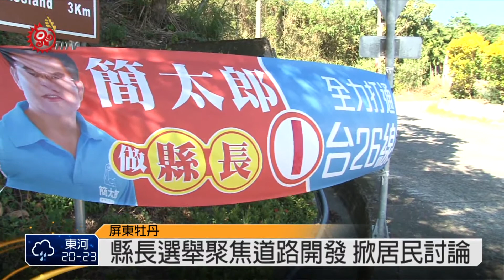台26線開發案 反對.支持雙方論戰 2014-12-10 TITV 原視新聞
屏東縣政府2012年1月18號召開的「旭海觀音鼻自然保留區」審議委員會，決定阿朗壹古道開發?還是保留現貌，當時環保團體手拿海報旗幟，在屏東縣府外大喊搶救阿朗壹。

審議會場，則是支持開發台26線的屏東縣牡丹鄉、滿州鄉及阿塱壹古道沿線居民百餘人，手拿審議不公抗議牌子，大喊尊重當地居民權益，要求屏縣府停止審查，面對反對跟支持兩派抗議聲浪，屏東縣政府最終還是將旭海觀音鼻劃定為自然保留區。

這次屏東縣長選舉，阿塱壹古道生態環保議題的「台26線南田至旭海段」貫通，簡太郎跟潘孟安兩人不同調，簡太郎支持貫通，潘孟安提出應從整體發展角落來思考規畫，雖然最後由潘孟安當選，但台26線要不要貫通，也再度引發當地居民討論。

恆春半島是屏東重要觀光區，但居民遭受交通不便、醫療資源匱乏所苦，選舉前，屏東縣長候選人簡太郎打著當選後開通政見，反觀潘孟安則對台26線沒有明確表達立場，如今當選上屏東縣長，台26線是否維持縣長曹啟鴻原本政策?許多人也都在觀察。